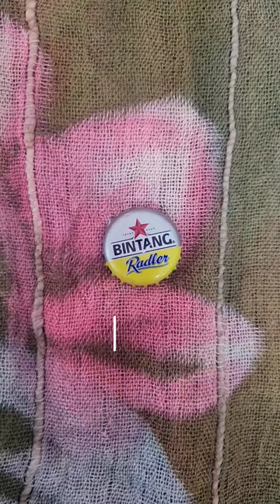☆ making bottle cap pins ☆